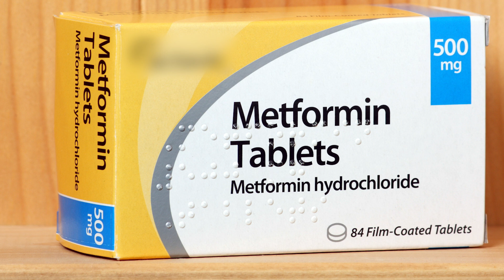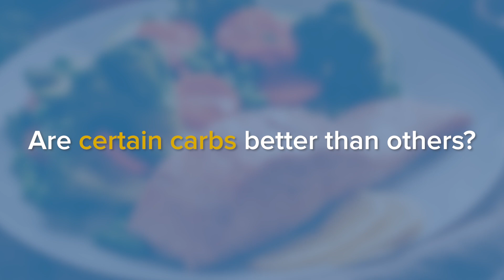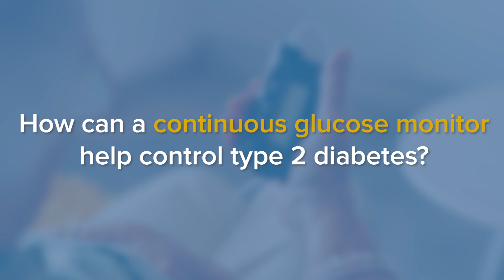Diabetes - Treatment and Management of Type 1 and Type 2 Diabetes Explained | UC Davis Health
According to the American Diabetes Association, nearly half of all American adults have diabetes or prediabetes. While diabetes is a chronic and progressive condition, you can take charge of your health today to avoid future complications. Dr. Deborah Plante, Medical Director of the Inpatient Glycemic Team at UC Davis Health, explains how type 1 and type 2 diabetes can be managed and treated.

UC Davis Medical Center is a nationally recognized academic medical center offering primary care for all ages, specialty care in 150 fields, and the latest treatment options and expertise for the most complex health conditions. UC Davis Medical Center serves a 65,000-square-mile area that includes 33 counties and 6 million residents across Northern and Central California. The medical center typically admits approximately 30,000 patients per year and handles more than 900,000 visits, while the emergency room sees more than 200 patients per day on average.

0:00 How can I better manage diabetes?
0:40 Preventing progression from pre-diabetes to type 2
1:33 Is there a cure for type 2 diabetes?
2:04 What is the best diet for someone with diabetes?
2:43 Are certain carbs better than others?
3:37 Can people with diabetes eat sugar?
4:23 How does a continuous glucose monitor work?